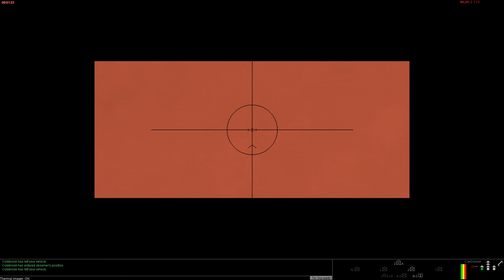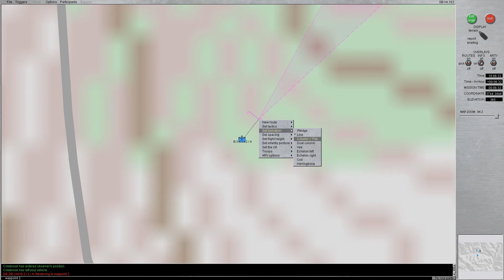Ad Hoc 04 16 2020 Rnd 1